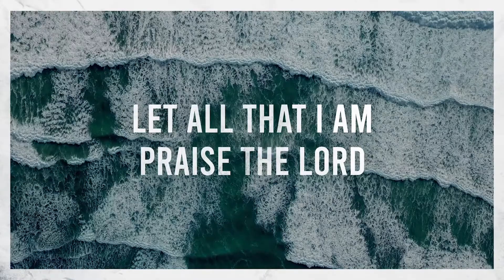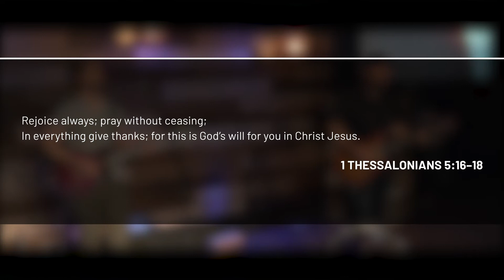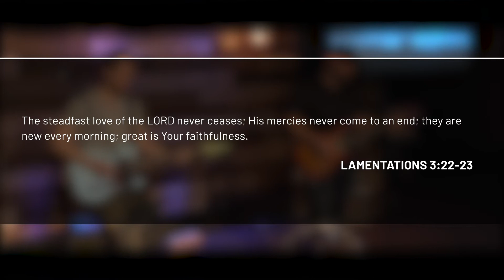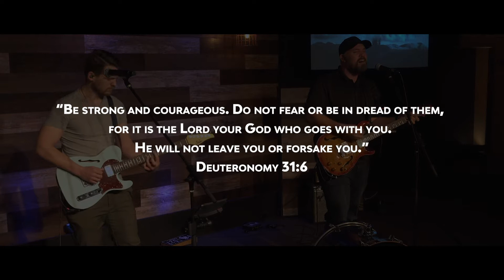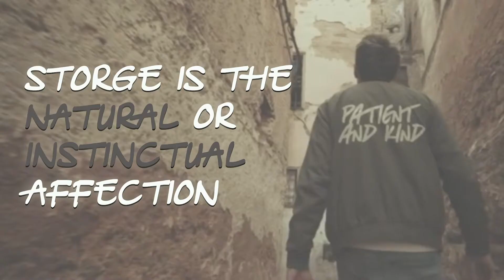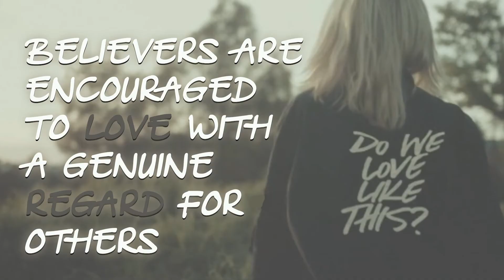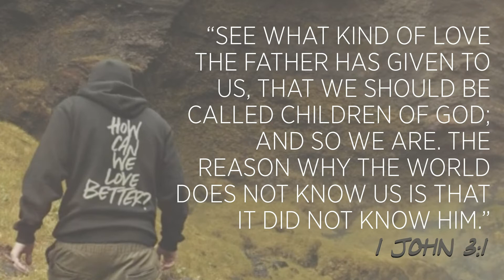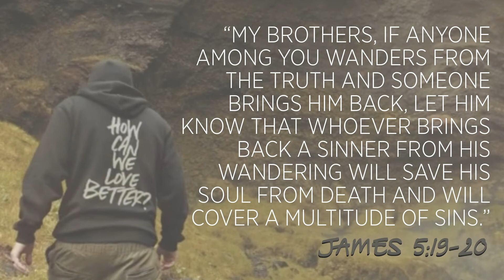2/7 Online Service | The Four Loves: Storge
Faith is not meant to be lived out privately, so how should we love one another?

Chat with us live 9am Sunday morning, and watch together as a family.
►► GIVE: To support our mission of reaching and teaching people what it means to follow Jesus
►► ACCEPTED JESUS?